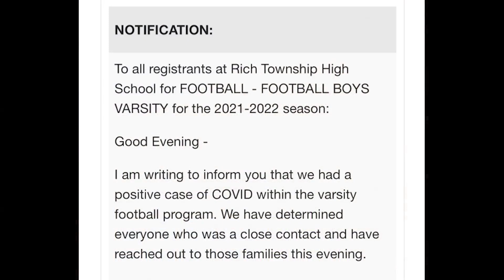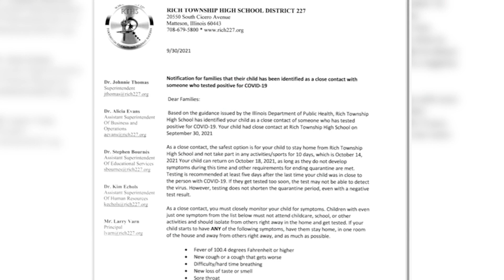Covid cases suburban high school causes school to cancel in person learning for 2 weeks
A south suburban high school is canceling in-person learning for the next two weeks after students test positive for Covid-19